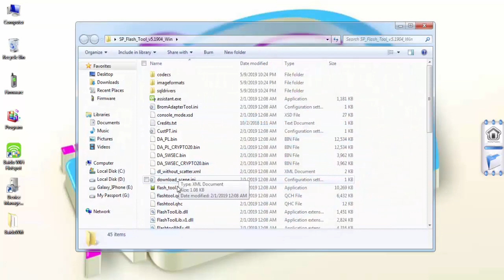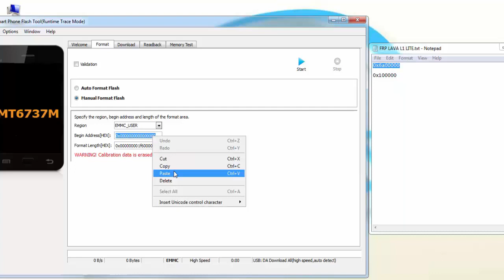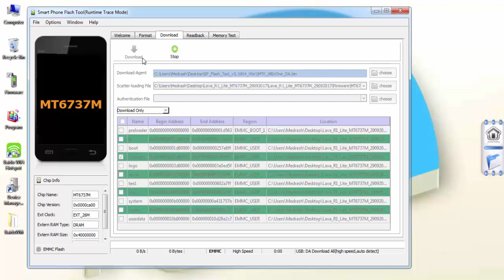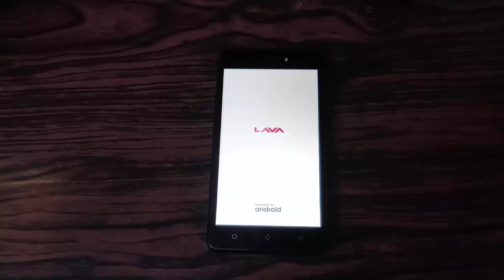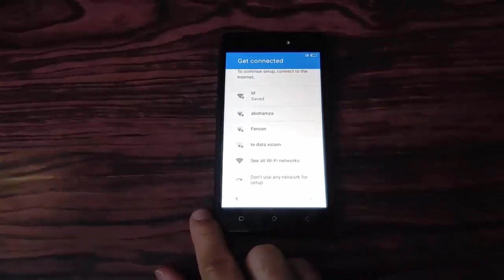Lava R1 LITE FRP& Fix TOOL DL Image Fail 100%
حل مشكلتين بنفس الوقت فى شرح واحد

( لهاتف Lava R1 LITE )

Lava R1 Lite FRP Bypass Google Account
Lava R1 lite Fix TOOL DL Image Fail

المشكله الاولى : وهى حذف حمايه جوجل بدون بوكسات
المشكله الثانيه : وهى تعليق الهاتف على الشعار مع ظهور رساله TOOL DL Image Fail

ملحوظه : الحل لا يحتاج الى تحميل الفلاشه كامله وسوف اضع لكم ملفات بحجم صغير جدا للاستخدامها بدلا من تحميل الفلاشه كامله
رابط الفلاشه كامله -   Link Firmware Lava R1 Lite

متوافر لدينا خدمات اونلاين
 فك ايكلود لجميع الايفونات
تفليش هواتف اوبو
فك شفره جميع الاجهزه هواوى / سامسونج / ال جى الخ

We have online services
Unlock Icloud All Iphone 6 / 6plus / 6s / 6s plus / 7 / 7 Plus / 8 / 8 Plus / X / XR / Xs max

Flashing OPPO

Unlock Network ( Samsung / LG / Huawei other )